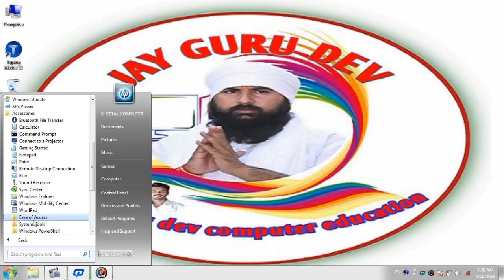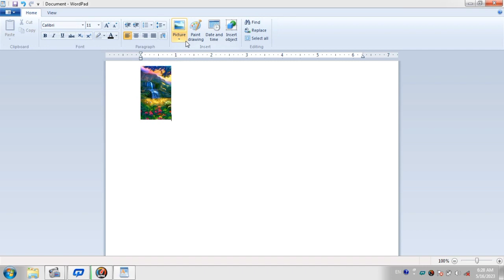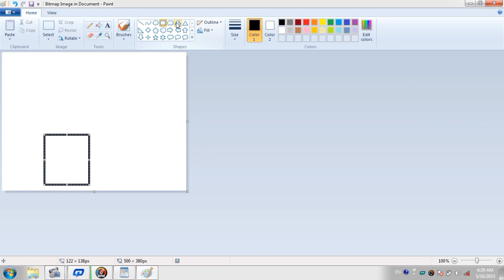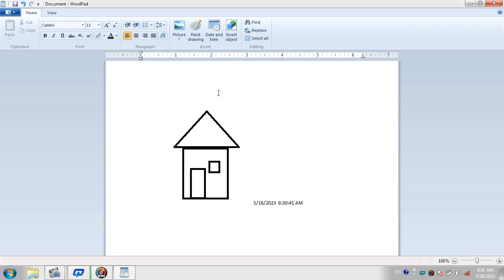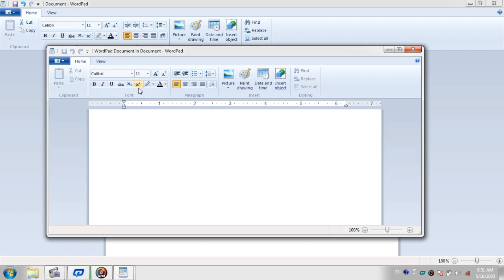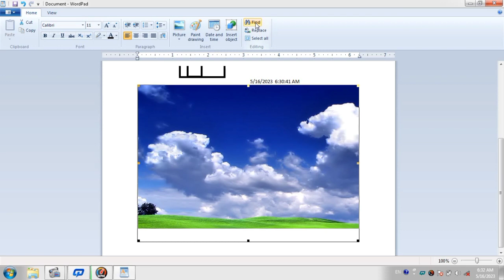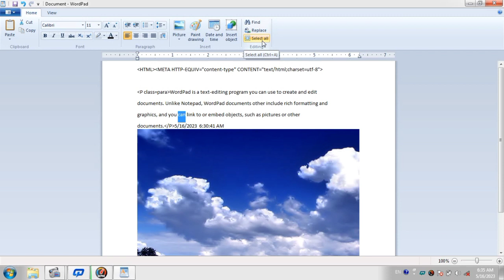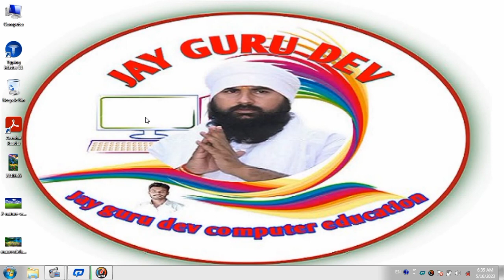wordpad 002 मे जाने home मेनू tab 2 के बारे में